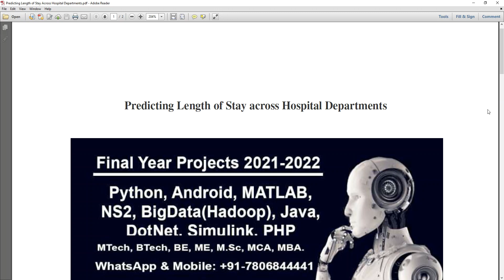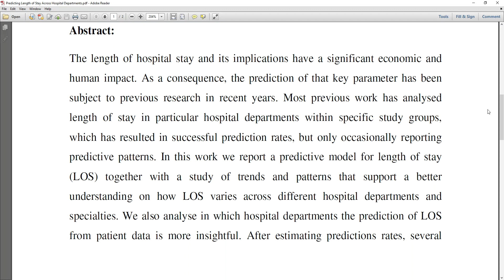Predicting Length of Stay Across Hospital Departments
* Complete Source Code
 * Complete Documentation
 * Complete Presentation Slides
 * Flow Diagram
 * Database File
 * Screenshots
 * Execution Procedure
 * Readme File
 * Video Tutorials
 * Supporting Softwares

Support Specialization
 * 24/7 Support
 * Ticketing System
 * Voice Conference
 * Video On Demand
 * Remote Connectivity
 * Document Customization

College Projects
Student FinalYearProjects